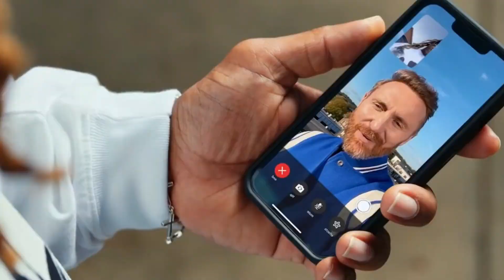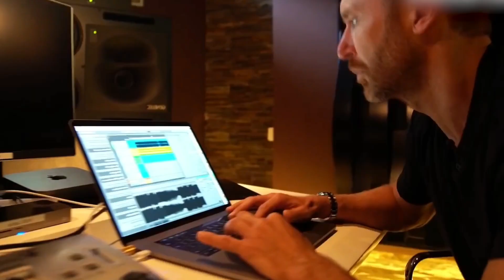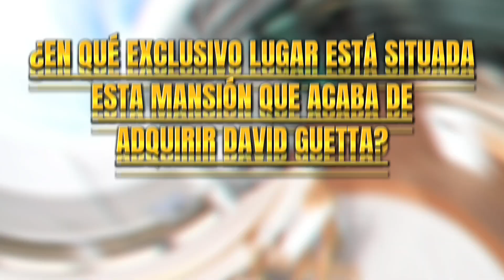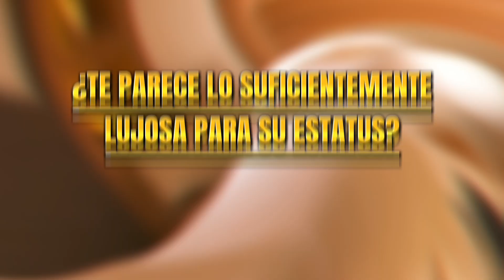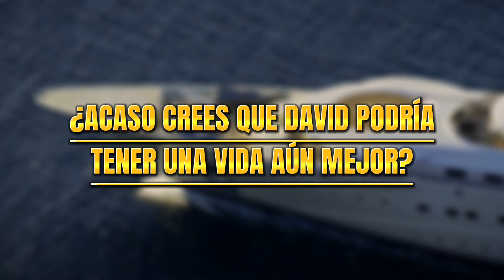🔥 Así es la excéntrica y LUJOSA vida de DAVID GUETTA, el DJ de moda cada verano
El DJ de moda es sin duda DAVID GUETTA. Conoce los lujos que puede alcanzar un artista y productos de su categoría en el vídeo de hoy.

✅ No te pierdas todos los detalles del vídeo hasta el final.